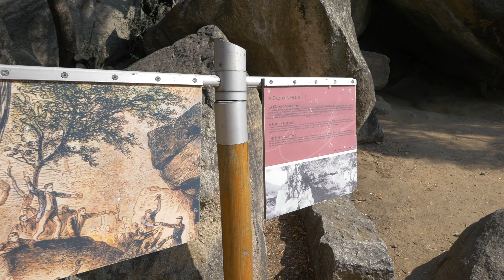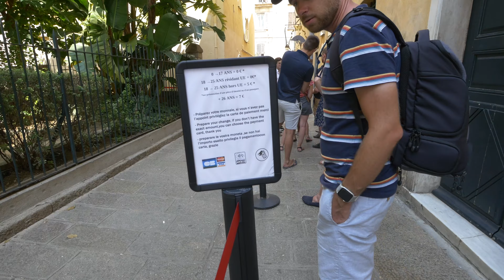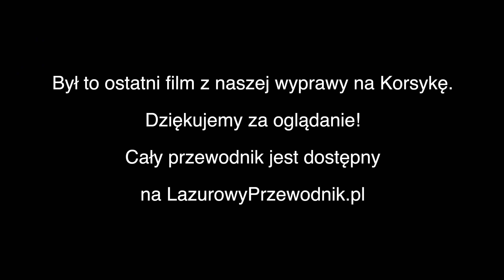Dom Napoleona, wyspy Sanguinaires, miasto żółwi - zwiedzamy Korsykę zachodnią - Lazurowy Przewodnik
Ajaccio, dom Napoleona, wyspy Sanguinaires, A Cupulatta miasto żółwi - zwiedzamy Korsykę zachodnią - Lazurowy Przewodnik

Zapraszamy do obejrzenia piętnastego i zarazem ostatniego odcinka z naszej wyprawy na Korsykę. Tym razem zwiedzamy dom rodzinny Napoleona, jego największy pomnik na świecie, relaksujemy się w pobliży wysp Saguinaires oraz odwiedzamy A Cupulatta - miasto żółwi na Korsyce.

Podczas tej wyprawy interesuje nas Korsyka zachodnia.